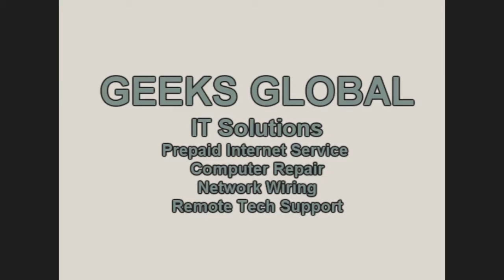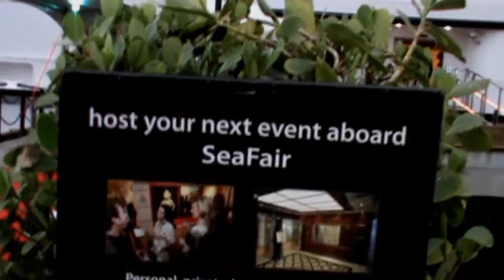What's Happening - Africa; Hot Mustang and Art on the Sea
This edition of What's Happening introduces you to Namibia, an emerging country in Western Africa, the Ford Mustang; a slick hot rod made for the joy of driving and a unique art gallery on board a luxury Yacht.